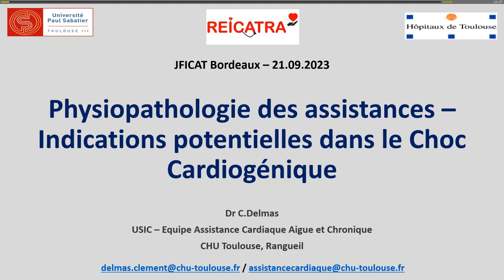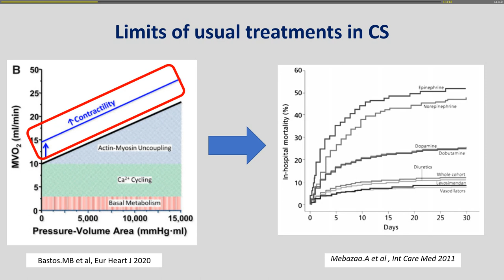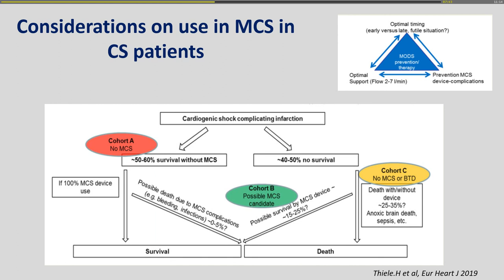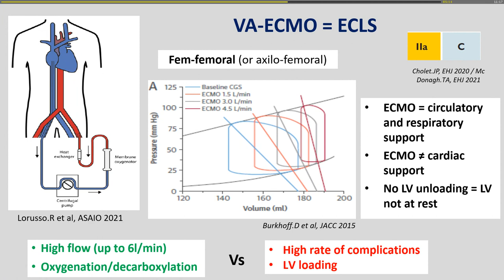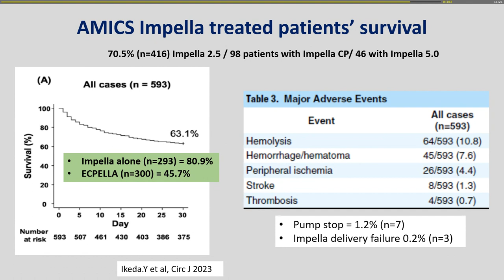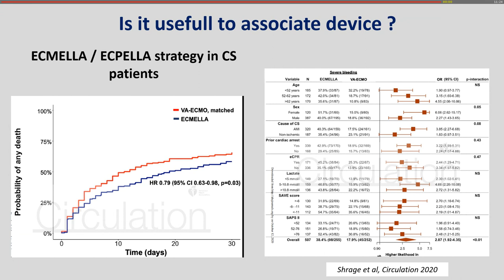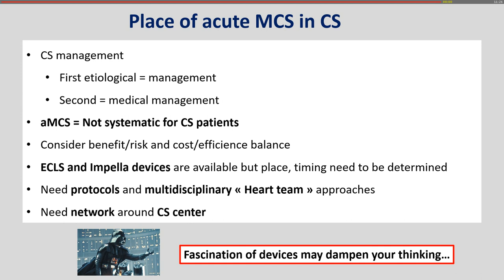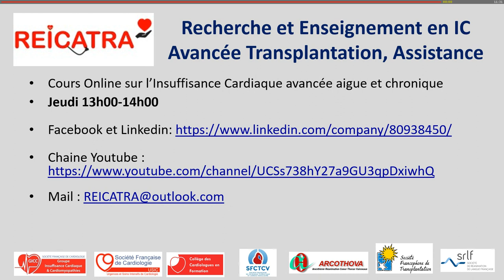Choc cardiogénique : Physiopathologie des assistances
Choc cardiogénique : Physiopathologie des assistances - Indications potentielles dans le choc cardiogénique